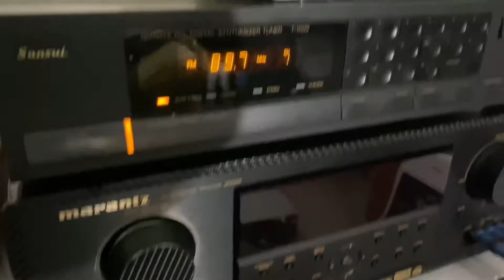MY NEW STEREO SET UP 2021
MY NEW SET UP FROM MARANTZ RECEIVER AND SPEAKERS,SANSUI RADIO TUNER,REALISTIC TURNTABLE.